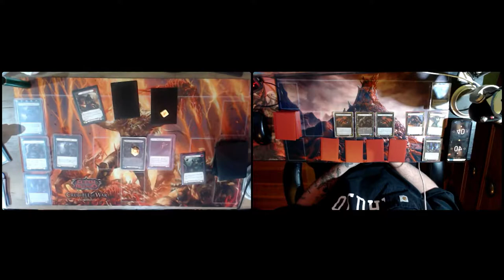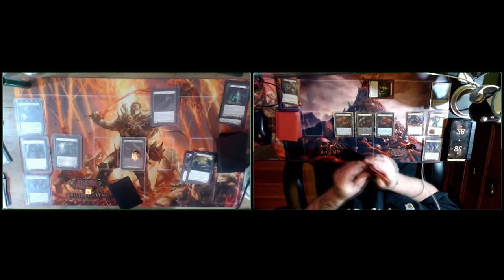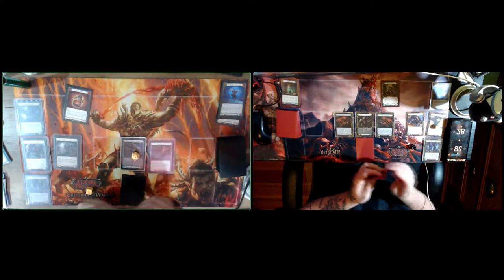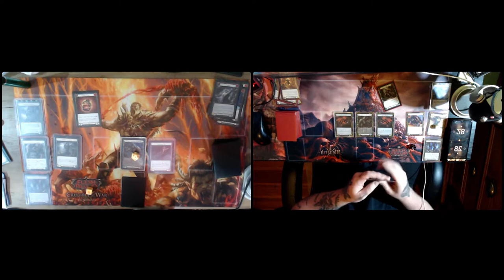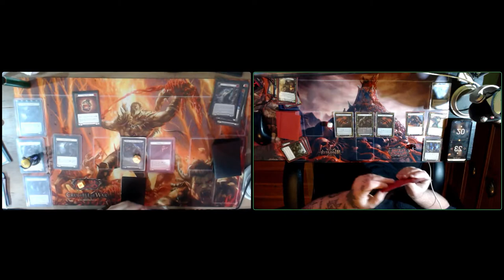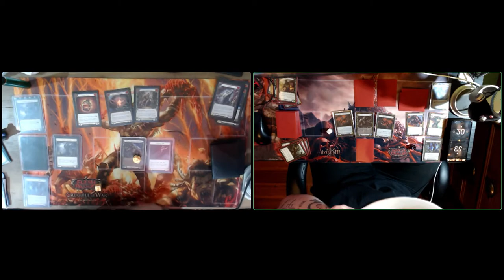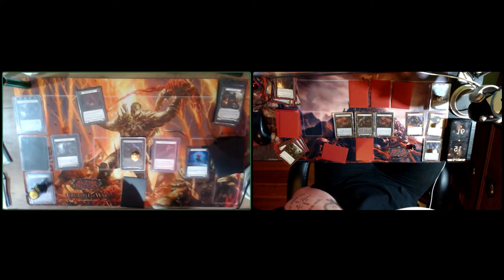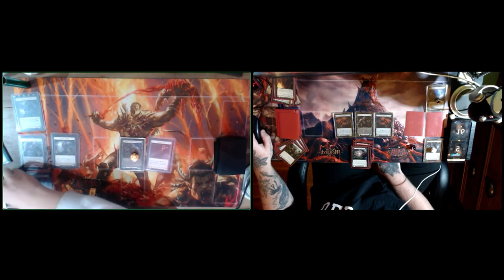Rhinar Mirror Match - Club vs Claws CC